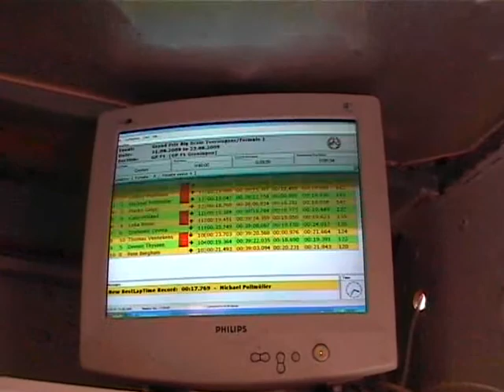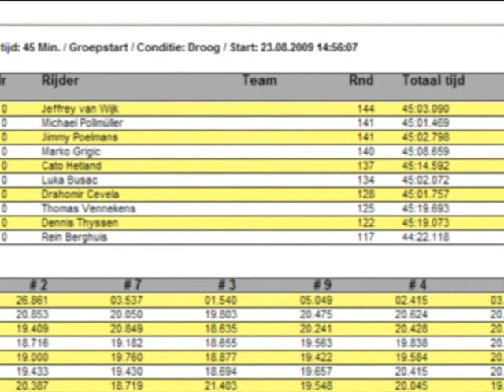GPREAL80 2009 F1 Finale